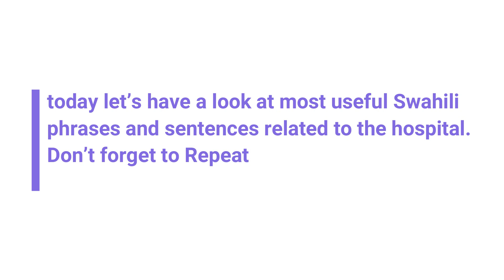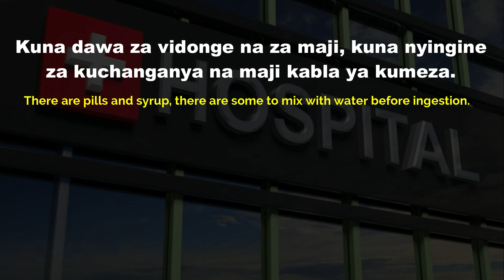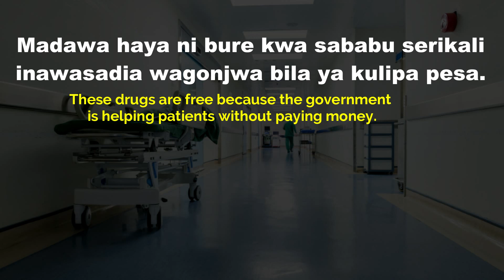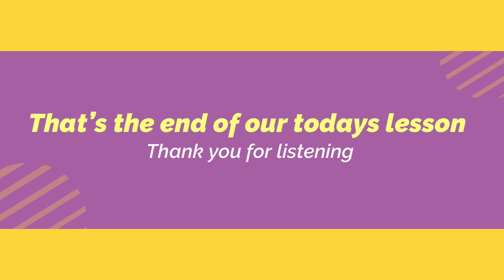Swahili for Beginners; How to Talk About the Hospital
In this lesson you can learn most useful Swahili Phrases and Sentences related to Hospital